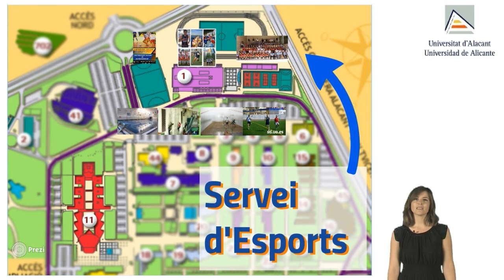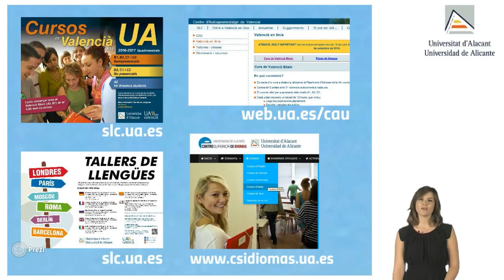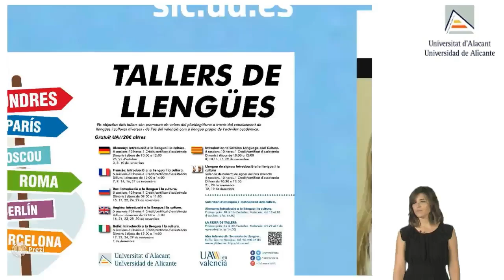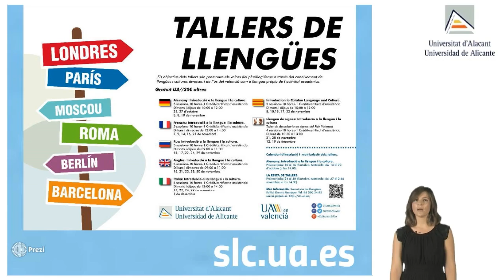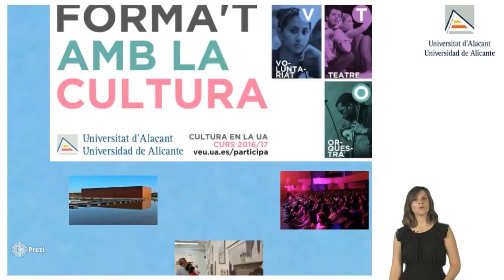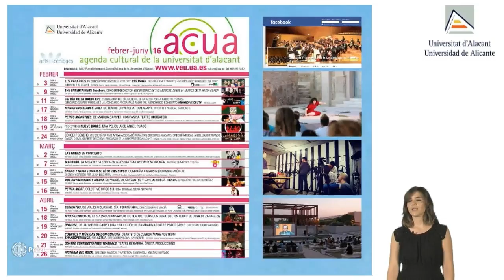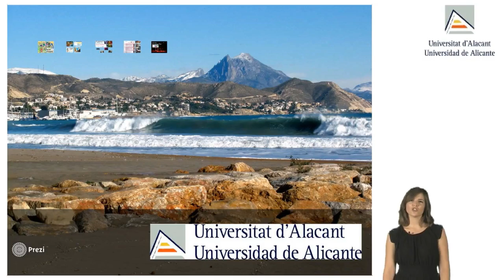Presentation about the University of Alicante's ...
"Presentation about the University of Alicante's sports, culture, and language-learning activities".